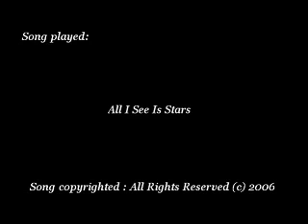Jme Mann - All I See Is Stars - Live - Acoustic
Jme Mann performing his original song All I See Is Stars - Live - Acoustic - recorded on 24th dec 07 at home - part 2 of 3. or 101soul.bebo.com. thanks, hope you enjoy, Jme

All I see is stars

When I met you at Desire's edge
I had no idea what to expect
Thought it was just sexy smiles and eyes painted black
I did not know you would sing back

And all I see is stars

Feels like I'm waiting for the gun to go off
For the music to fade and my heart to stop
When all the real world proves is love is a melting clock
You will always be my Dali's crutch

But d'you ever think everything's a little too perfect here?
You remind me, "Just be yourself. Love. Have no fear."
So here is your soul prince, all tangled in a web
Holding out for his beloved princess